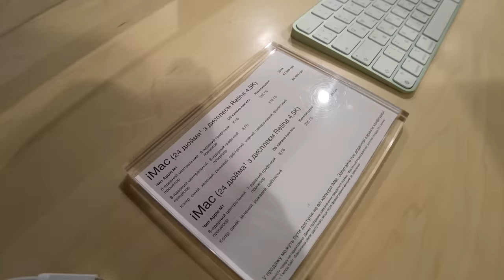UKRAYNA'DA 0TL İLE 1 GÜN GEÇİRMEK (KIEV)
"0 TL ile bir gün geçirmek" serisinde; Ukrayna'nın başkenti Kiev'de 0 TL ile bir gün geçirmeye çalışıyorum.